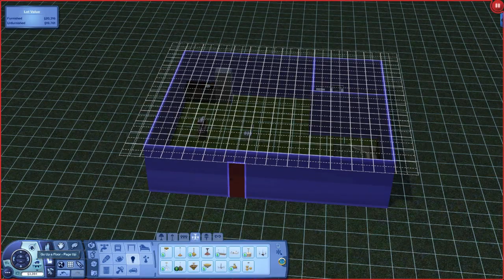Griff Plays The Sims 3 (Part 2)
Mild-mannered Griffter Griffworth follows his lifelong dream to produce the ugliest possible Sim through ten generations of morally-questionable breeding with the local population of Grifftopia.  Also, zombies.

The Legacy Challenge rules that I am more-or-less following can be found

The song in the outro is "Skydiving" by Skautomatic Weapons, and you can listen to it or download it